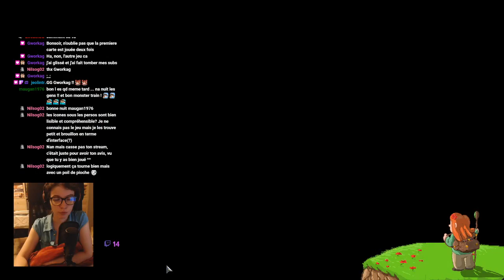Ma dernière run en Alliance 0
Sur la chaîne tu trouveras du jeux indé, des lectures créatives, du bricolage improvisé ou de la cuisine en roue libre.

Pense à passer sur Discord pour proposer des jeux et en live pour les découvrir en même temps que moi !

J'achète mes jeux légalement et très souvent en promo sur Humble
Je suis sur uTip où tu peux déjà donner (avec ou sans argent) pour le 24h Solidaire de novembre.
Et par là, tu pourras voir ce que je fais avec l'argent des abonnés

A bientôt :).